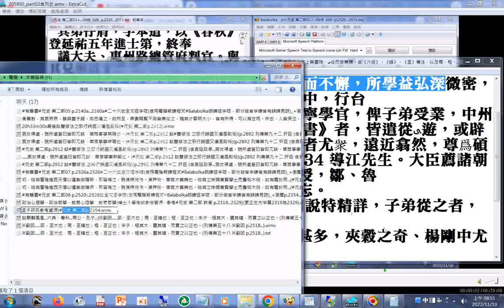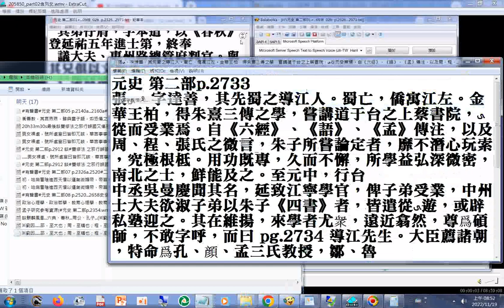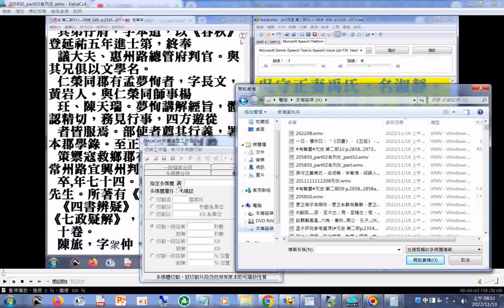張ﻰ，字達善，其先蜀之導江人。蜀亡，僑寓江左。金華王柏，得朱熹三傳之學，嘗講道于台之上蔡書院，ﻰ從而受業焉。自《六經》、《語》、《孟》傳注，以及周、程、張氏之微言，朱子所嘗論定者，靡不潛心玩索，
究極根柢。用功既專，久而不懈，所學益弘深微密，南北之士，鮮能及之(元史 第二部.p.2733)